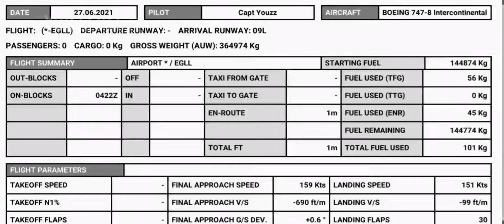swiss001landing B747-8I 99-fpm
Todays Video : Buttering the Boeing 747-8I

⚠ You have nothing to steal anything from me ⚠

Huawei Y9s
128GB 6GB ROM

Nadz_Channel_Box